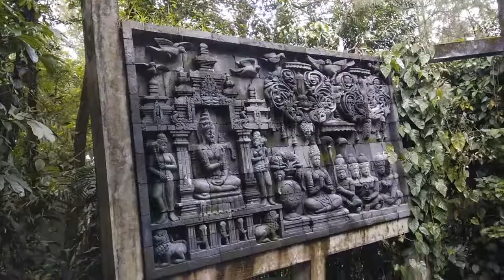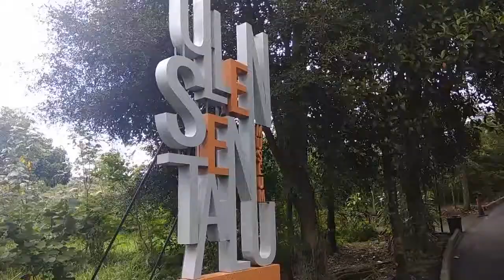Javanese Museum | Ulen Sentalu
Museum of traditional Javanese heritage.

Song  Veloma
Artist Fabrizio Paterlini
Album Viandanze